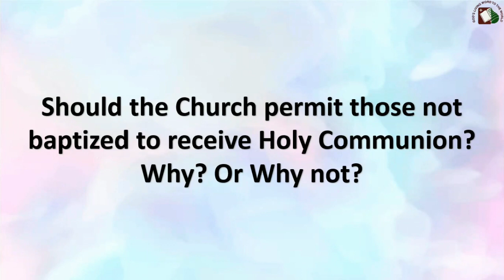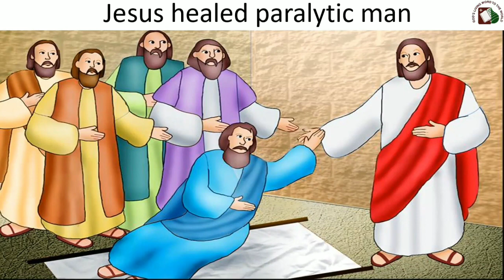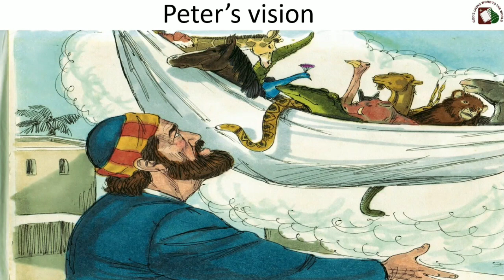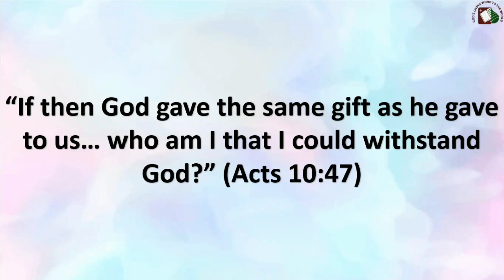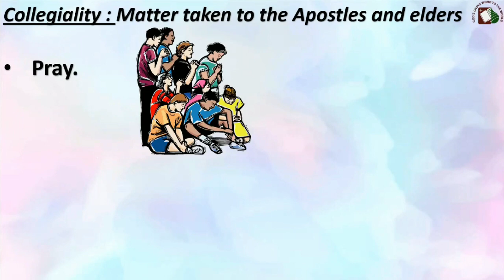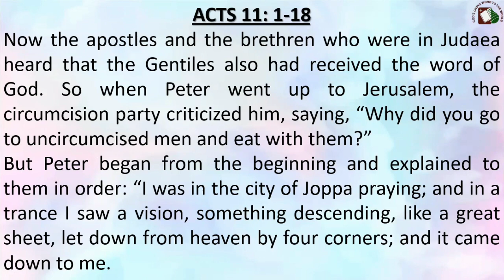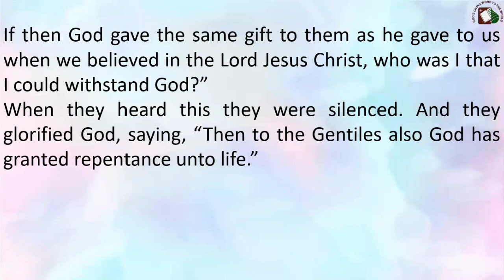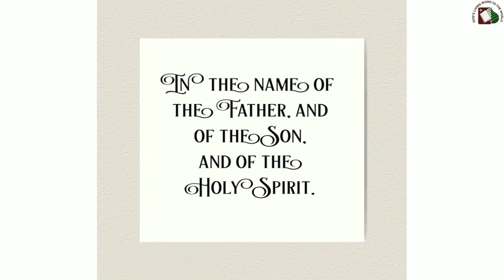Std 9&10 - Lesson 3 - Church to the Gentiles | Jan 17, 2021 | DCC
A major turning point begins to take place in the Early Church. Many questioned arose like should the Gospel be preached to the Gentiles who were considered unclean? Should they be admitted to the Church? Must they submit themselves to the law of Moses and be circumcised? In this lesson we attempt to understand these issues and how the early church resolved them.